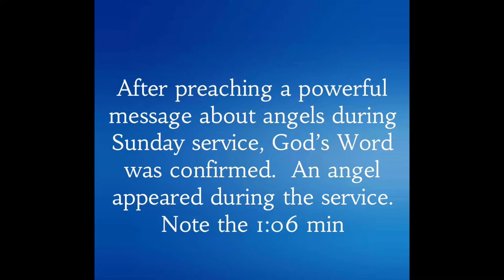Kent Christmas: Angel appears in service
After preaching a powerful message about angels, God’s Word was confirmed.  An angel appeared in the service. Note the 1:06 minute mark.